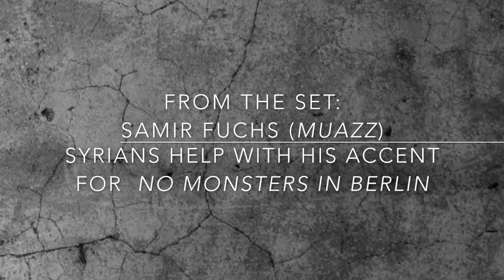No Monsters In Berlin_film_Samir Fuchs_On his Syrian accent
Samir Fuchs (Muazz) chats from the set on how our Syrian cast and crew helped him perfect the Syrian accent.